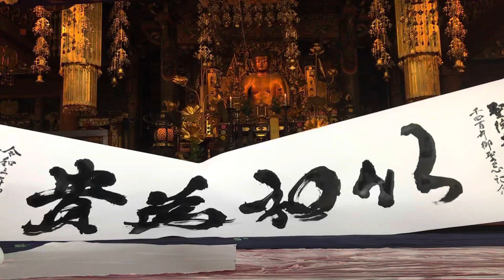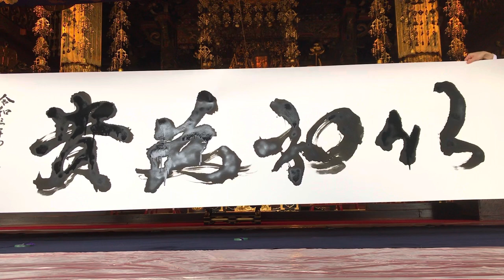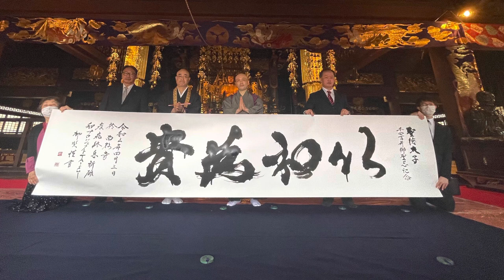聖徳太子１４００年御聖忌記念 ４.３TAISHI 書道家 田邊柳奨 奉納揮毫 西教寺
書道家　田邊柳奨　奉納揮毫
聖徳太子１４００年御聖忌記念
4.3TAISHI日本の誇り、和の精神を世界へ
主催　和プロジェクトTAISHI
天台真盛宗　総本山　西教寺　に於いて
「以和為貴」を奉納揮毫